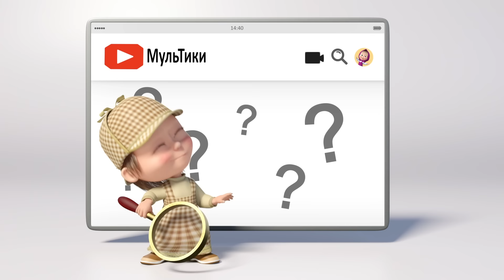Маша и Медведь - Первая встреча (Вы где тут все?)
Вы где тут все?
«Маша и Медведь» - Приколы и Лучшие моменты
1 серия "Первая встреча"